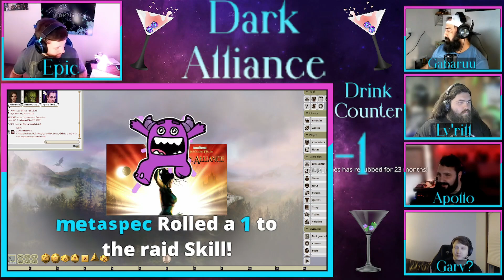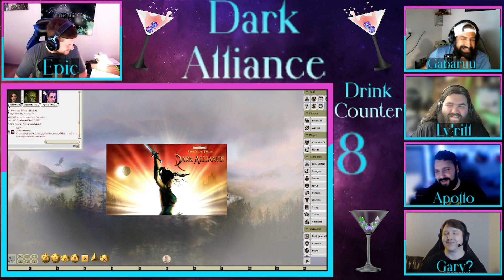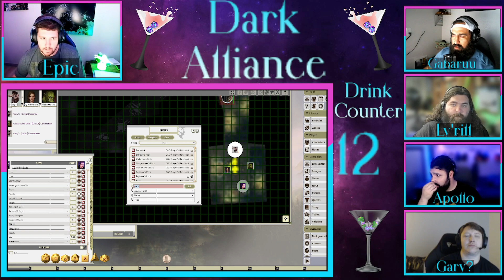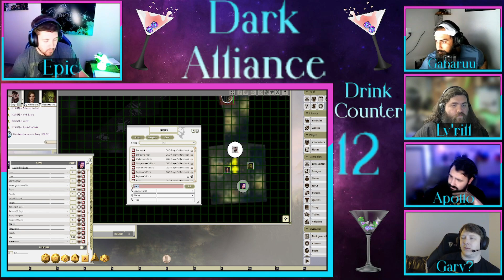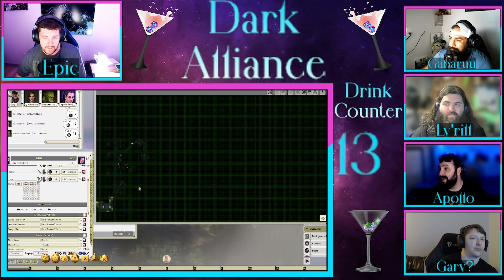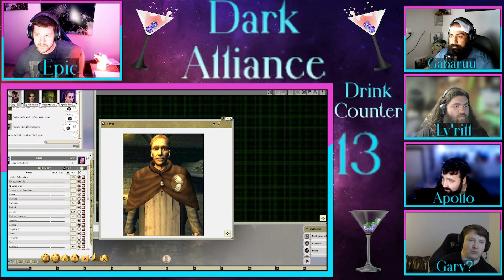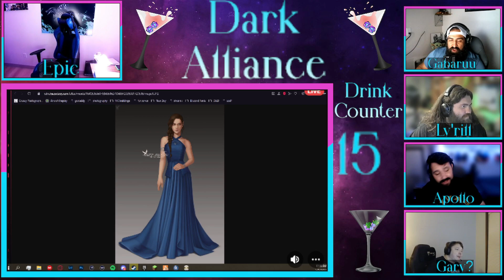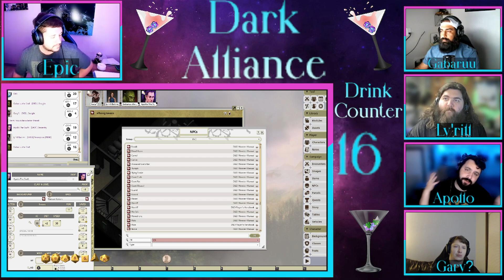D&D Baldur's Gate Dark Alliance | Episode Fourteen | The Rollin 20's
Let us know your FMK in the comments!